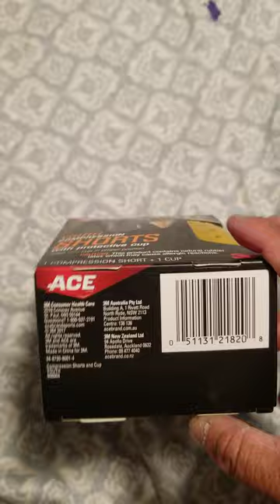ACE BRAND YOUTH COMPRESSION SHORTS with protective cup ( 1 Compression short + 1 Cup ) Unboxing